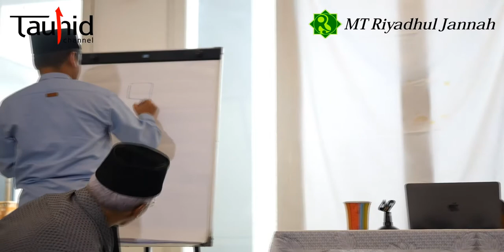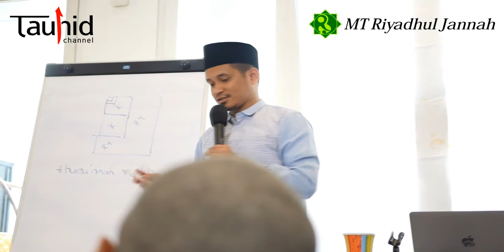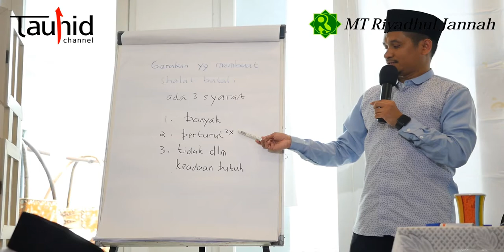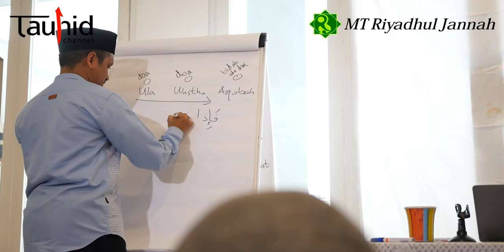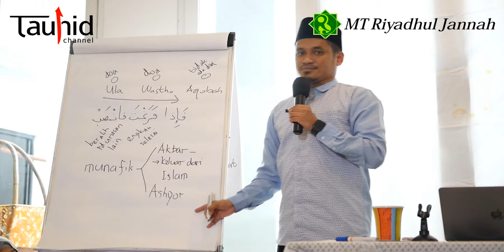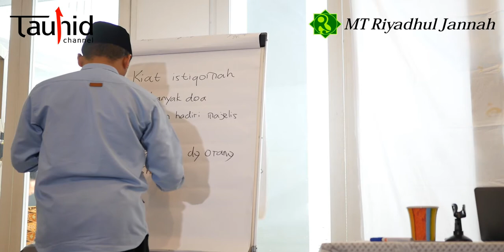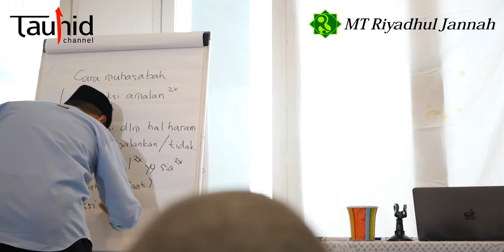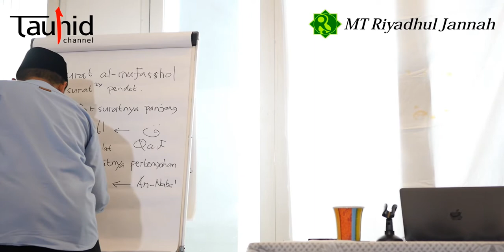SEDERHANA ITU LEBIH BAIK - USTADZ ABDUH TUASIKAL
Kajian Islam Ilmu Tematik

Pemateri :
Ustadz Muhammad Abduh Tuasikal

Follow juga @mabduhtuasikal

Tema :
Sederhana Itu Lebih Baik

Tempat :
MT. Riyadhul Jannah
Bintaro, Jakarta Selatan